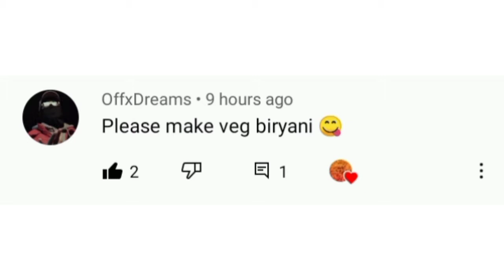Vegetable Dum Biriyani || SA KITCHEN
INGREDIENTS

• two small pieces of ginger
•20 small garlic pods
• 2 big green chillies
• 2 tomatoes
• 2 small pieces of cinnamon
• 3 cloves
• 2 cardamom
• 1 tbsp chilli powder
• 1 teaspoon garam masala
• 2 tbsp curd
• 1 hand full of soaked kidney beans
• 1 hand full of small onion
• 2 large onions
• corriander leaves
• mint leaves
• 75ml refined oil
• 25ml ghee
• 1/2 kg basmati rice
• 2 tbsp cashew nuts
• 2 carrots
• 10 beans
• 1/2 a lemon
• water double the quantity of the bowl in which the rice was measured